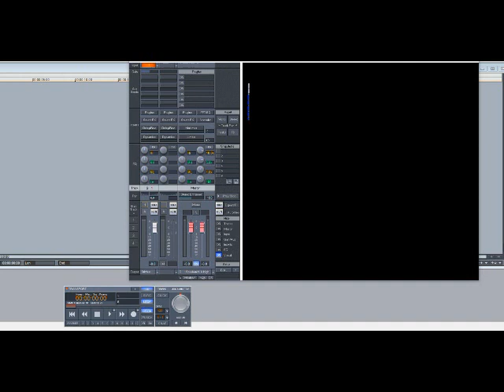EPMD – Please Listen To My Demo (Slowed Down)